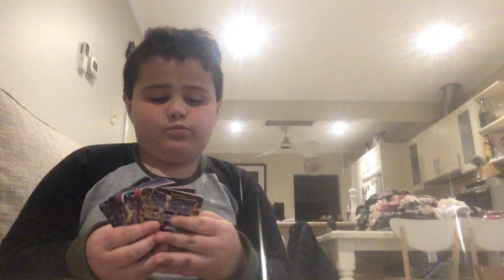17 July 2019